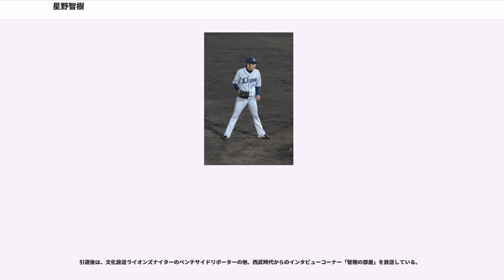星野智樹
星野 智樹（ほしの ともき、1977年7月29日 - ）は、三重県員弁郡東員町出身の元プロ野球選手（投手）。左投左打。

1977年に三重県員弁郡東員町で生まれる。三重県立四日市工業高等学校に進学後は、の第77回全国高等学校野球選手権大会において、三重県予選2回戦（対三重県立鳥羽高等学校戦）でノーヒットノーランを達成するが、甲子園出場は果たせなかった。

高校卒業後はプリンスホテルに入社し、のドラフト会議において西武ライオンズから3巡目で指名を受け、入団。背番号は26。

4月6日の対日本ハムファイターズ戦（東京ドーム）で3番手としてプロ初登板を果たすと、2回2/3を無失点に抑え、当初から役割として求められていた左打者への対応を見事にこなした。同年5月2日の対福岡ダイエーホークス戦（福岡ドーム）でプロ初先発を果たした際は敗戦投手となるものの、同年5月29日の対福岡ダイエーホークス戦（福岡ドーム）で初勝利を先発で飾った。これ以降は松坂大輔の活躍もあって中継ぎに回ったが、16試合に登板して防御率3.47、32奪三振の成績を残した。

からは本格的に中継ぎとして大車輪の活躍が求められたが、前年以上の安定した投球が発揮できずに防御率7.94と大幅に悪化、5回2/3で9四球と制球力に大きな課題を残した。

は先発で2試合に登板したが、プロ初被弾を受けるなど防御率40.50と大幅に精彩を欠き、この年は先発した2試合のみの出場に終わった。これ以降も制球難から登板試合数が増えず、は防御率こそ改善したものの前年の影響から8試合の登板に終わり、は改善した防御率が再び悪化するなど、なかなか一軍に定着することができなかった。

2003年の日本シリーズをテレビ観戦していたところ、自身と同じ左腕投手である吉野誠（阪神タイガース）がサイドスローで福岡ダイエーホークス打線を抑える場面を目にしたことで、投球フォームをサイドスローに変更した。これが功を奏し、は土肥義弘に代わって左のワンポイントとして一軍に定着、チーム最多となる56試合に登板して四死球が36個と制球難は改善されなかったが、防御率2.15と結果を残すことができた。

から開始されたセ・パ交流戦においても好投を見せ、同年7月11日の対千葉ロッテマリーンズ戦（インボイスSEIBUドーム）でプロ初セーブを記録した。この年は前年と同じく56試合に登板し、左打者に対しては被打率.087（パシフィック・リーグ1位）という数字を記録した反面、右打者に対しては被打率.432（リーグ最悪）とかなり苦手にしていた。

は自己最多となる58試合に登板し、これによって2004年から3年連続で50試合以上登板を果たしたが、は左打者へのワンポイントから中継ぎ投手として起用されたものの、疲労から得意にしていた左打者に対しても痛打を浴びる場面が目立ち、4年連続50試合登板は果たせなかった。
は前年まで左の中継ぎエースだった三井浩二の不振をきっかけに、左の中継ぎとして起用され、自己最多となる63試合に登板して防御率2.38、被本塁打0と、三井の抜けた穴を見事に埋めた。リーグ2位の29ホールドポイントを記録したが、川崎雄介（千葉ロッテマリーンズ）に2ポイント及ばず、最優秀中継ぎ投手のタイトルは獲得できなかった。セ・パ交流戦においては対戦したセントラル・リーグの打者20人に対して1人も安打・得点を許さない完璧な救援を果たし、とりわけ阪神タイガース打線に対しては打者11人に1安打も許さなかった。日本シリーズ（対読売ジャイアンツ戦）では第2戦・第3戦・第7戦に中継ぎで登板すると、小笠原道大へ死球を与えた以外は安打すら許さない完璧な投球を披露した。日本一が決まった第7戦では1点を追う場面での登板だったが、直後に逆転、最後はアレックス・グラマンが抑えたことで星野が勝利投手となった。リリーフ陣は不安定だったが、星野はその中で安定感抜群だった。アジアシリーズにも登板すると、予選リーグと決勝戦の計3試合に登板し、打者8人に対し無安打無失点と素晴らしい投球を見せるなど、公式戦からポストシーズンにかけて大きく飛躍した年となった。

も交流戦でセ・リーグチームには13試合で1点も許さず、防御率0.00・7ホールドを挙げた。8月にはリーグ最多の14試合に登板して防御率1.35をマークし、同年...